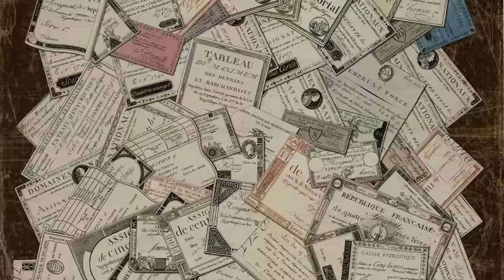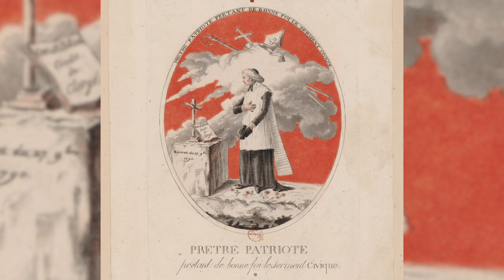La monarchie à Paris | HNLD Révolution française (tome 5) Série #1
Arrivé à Paris, le Souverain est reçu par le Bailly, le maire de Paris et dit qu’il se « voit toujours avec plaisir et confiance au milieu des habitants de sa bonne ville de Paris ». Aujourd’hui à l’Histoire nous le dira, tome 5 de la Révolution française. La monarchie à Paris.

Sources et pour aller plus loin:
AUBRY, Octave, « La révolution à Versailles : l’enthousiasme et la peur », Revue des deux mondes, Vol. 52, no 1, juillet 1939, p. 90-129.
BURSTIN, Haim, L’invention du sans-culotte. Regard sur le Paris révolutionnaire, Paris, Odile Jacob, 2005. CHARTIER, Roger. Les origines culturelles de la Révolution française. Paris, Seuil, 1990.